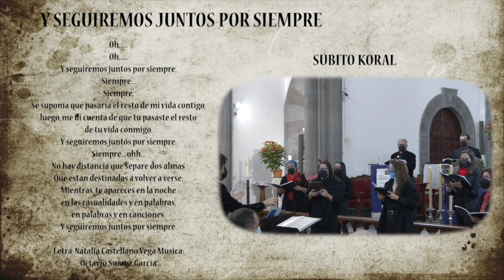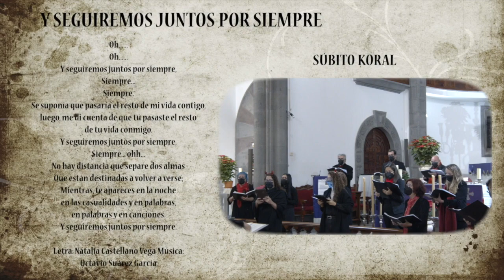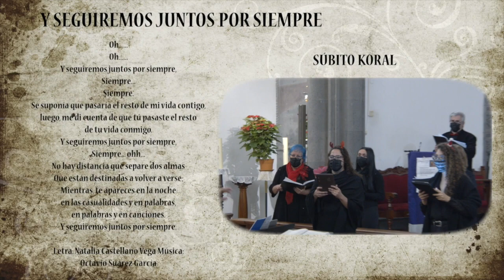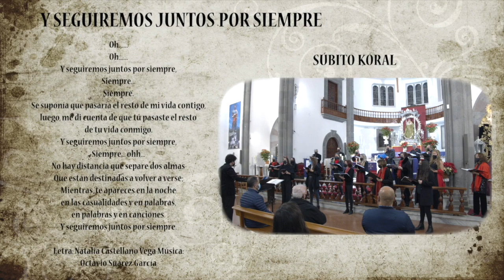Y seguiremos juntos por siempre-Coro mixto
Se suponía que pasaría el resto de mi vida contigo,
luego,  me di cuenta de que tú pasaste el resto
de tu vida conmigo.
Y seguiremos juntos por siempre.
No hay distancia que separe dos almas
 que están destinadas a volver a verse;
 mientras, te apareces en la noche,
en las casualidades y en palabras,
 en palabras y en canciones.

Intérpretes: Súbito Koral.
Iglesia de Nuestra Señora de Candelaria, Villa de Moya.